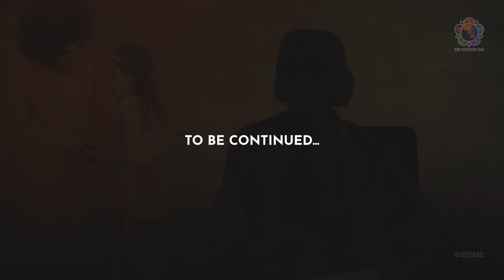He Comes Seeking | Mrs Jaya Natarajan - Part 4 | Satsang from Prasanthi Nilayam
91-year-old Mrs Jaya Natarajan continues with her spellbinding tales of divine miracles and interactions that she was fortunate to be part of in the sixties and seventies.

In this fourth episode of her series, she recounts an amazing leela that unfolded when she decided to serve little children in the state of Madhya Pradesh as well as heartwarming moments of Divine grace she experienced during Bhagawan’s visit to Delhi in 1978.